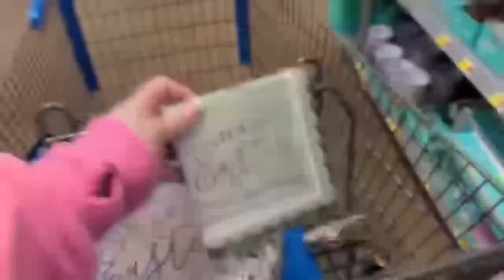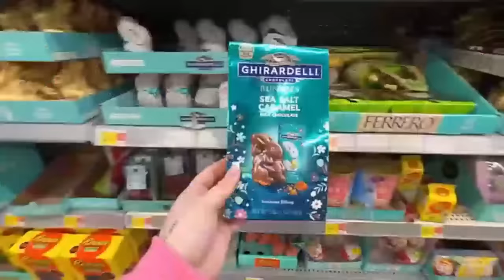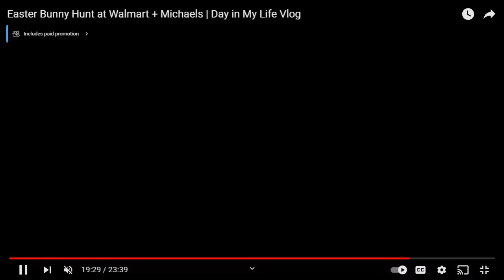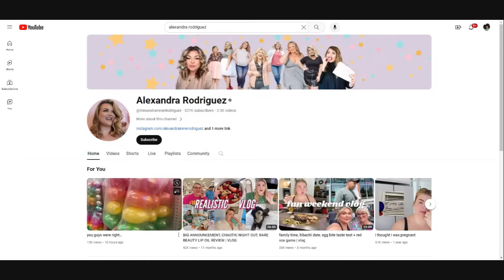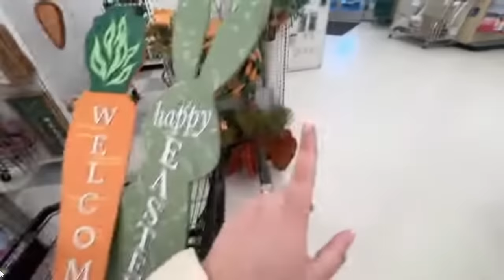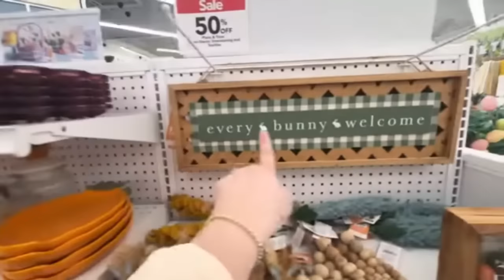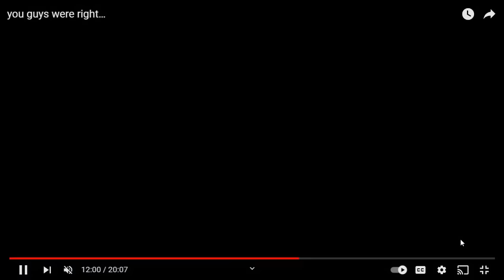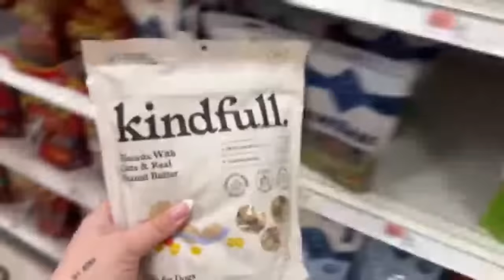REACTING TO ALEXANDRA RODRIGUEZ Day in my life vlog, You guys were right vlog.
All that I can say is that if I have to watch this, so do yall! lol

Hey SUBURBANITES! I guess Alexandra thinks that we aren't smart enough to see through her lies! but girrrrllllllll, I'll let y'all be the judge of that!

Hello to all of my SUBURBANITES, BEACH BUMS, AND CITY SLICKERS!
We have all gathered here today with one purpose and one purpose ONLY!!! TO WATCH THE TRAINWRECK OF LIES, FORMALLY KNOWN AS LEARNING TO BE FEARLESS! LET'S GOOOOOOO!

💚THE G.O.A.T - @Moma_who

💚The body builder perspective - @chikaratransformations

💚The peaceful one: @mommagoob

💚The Shady one: @countryshadetree